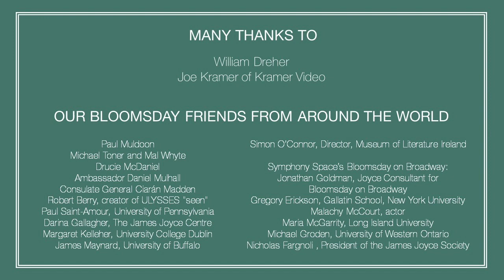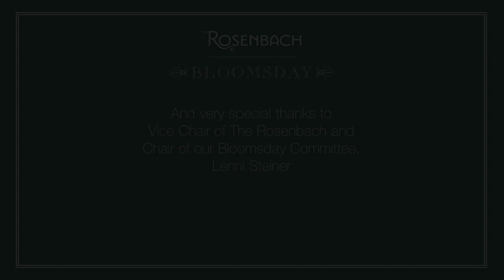Bloomsday 2020 | Hour Nine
- Michael Toner and Mal Whyte | Actor and Founding Bloomsday Reader / Actor | Ithaca from Bloomsday 2019
- Drucie McDaniel | Actor and Founding Bloomsday Reader | Penelope (Molly Bloom)
- Pascale Spinney and Gabriel Rebolla | Singer and Pianist | Love’s Old Sweet Song from Bloomsday 2019
- Derick Dreher and William Dreher | John C. Haas Director of The Rosenbach / Protege | Thank You

rosenbach.orgb/bloomsday